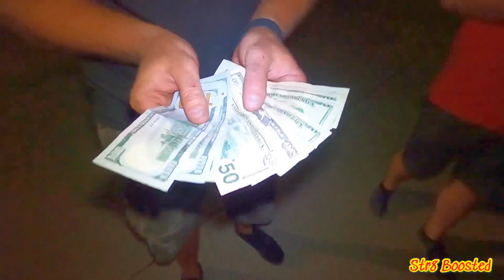Street Racers TAKEOVER Indiana Main Streets! *Street Racing* Insane 2-Step!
Indiana streets turned into drag strip!
660’ NWI
Mexico 🇲🇽